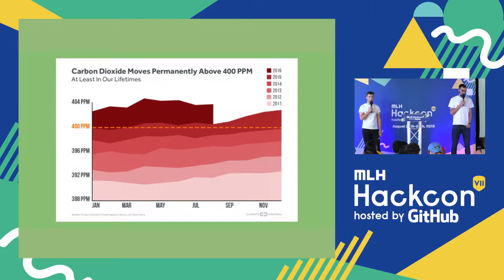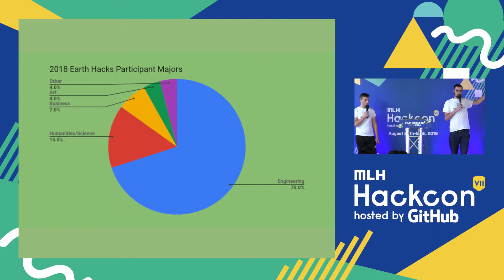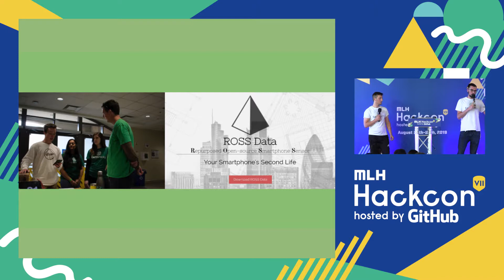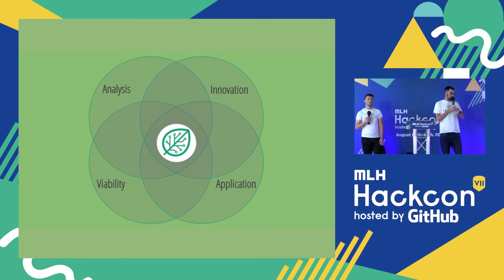MLH Hackcon VII: Why and How Hackathons Should Save the Planet - Jake Holweger, Nicholas Hattrup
The primary goal of Earth Hacks is to empower a broader audience of hackers to generate innovative, actionable solutions to pressing environmental problems and bring them to fruition. The secondary goal is environmental education and exposure of our attendees. The third is lowering barriers to entry into STEM fields and projects to non-STEM majors by opening the hackathon to all backgrounds. We want to use the spaces and community that our event creates to allow networks to be built between college students, corporations, and local businesses. This network can then be leveraged to create an environmentally conscious collective that is increasingly engaged in environmental innovation in all problem solving spaces.

This talk is from MLH Hackcon VII, hosted by GitHub the weekend of August 23rd - 25th, 2019. MLH Hackcon is an opportunity for hacker community leaders to share stories, tips, and best practices with each other.